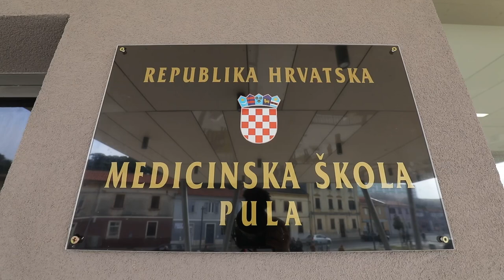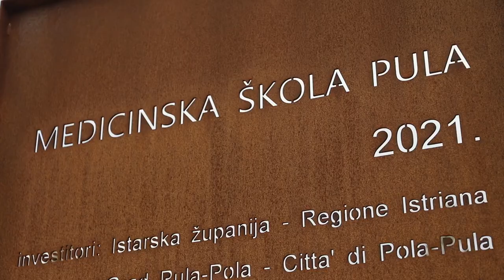Svečano je otvorena nova zgrada Medicinske škole u Puli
Svečano je otvorena nova zgrada Medicinske škole u Puli. Škola je otvorena tako što su vrpcu prerezali ministar obrazovnja Radovan Fuchs, istarski župan Boris Miletić, gradonačelnik Pule Filip Zoričić i ravnatelj Medicinske škole Ivan Žagar.